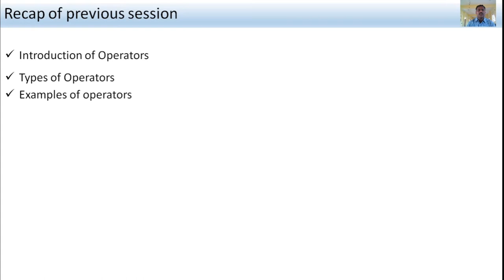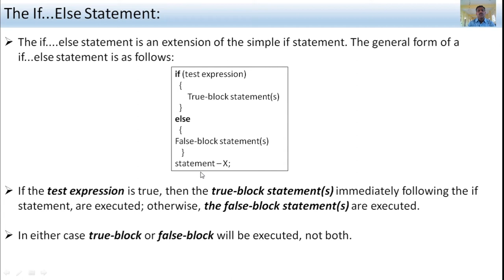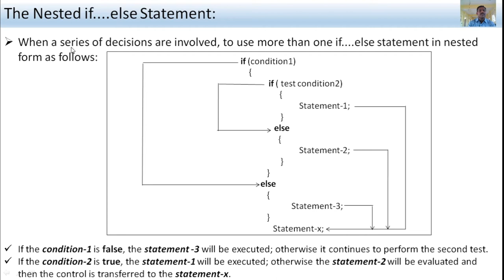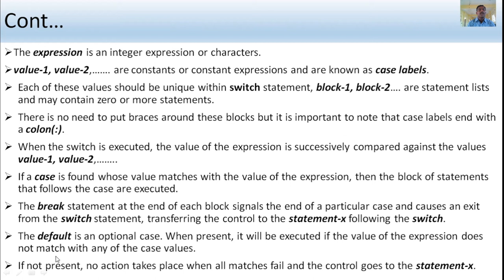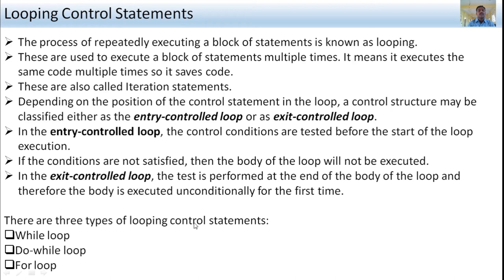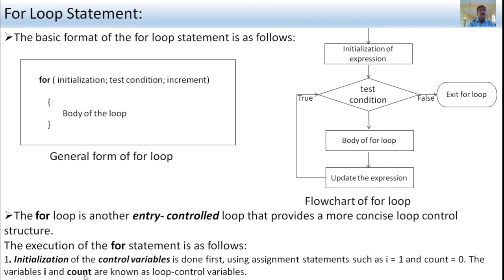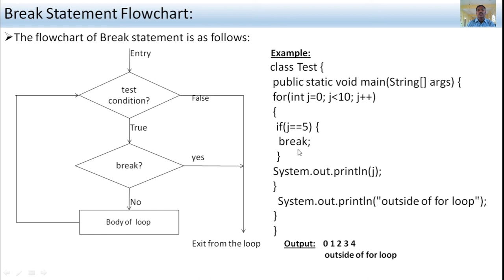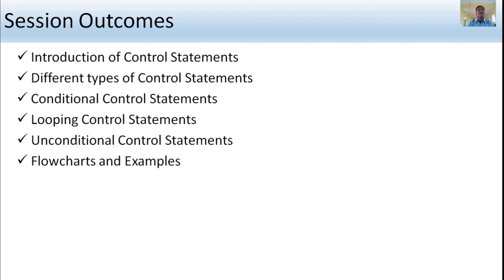B.Sc. 5th Semester Java Programming Session 10